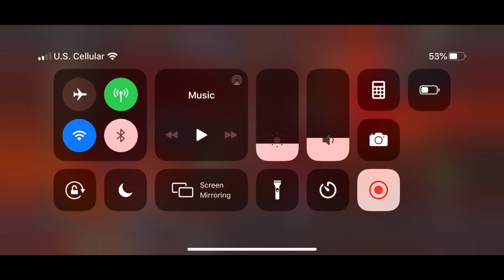Alliance War S13 War 5 // SSx2 v MMXIV